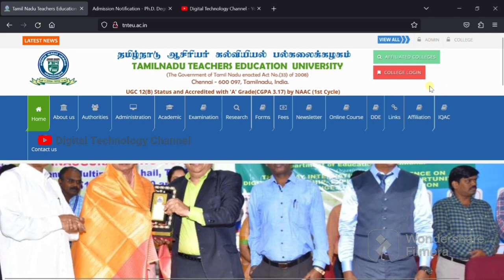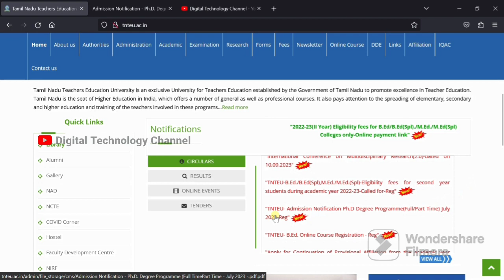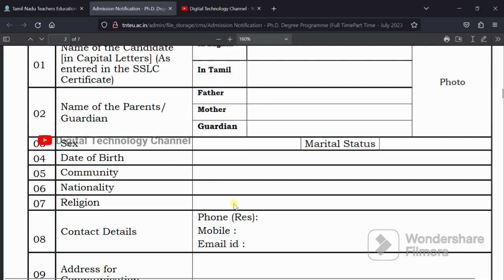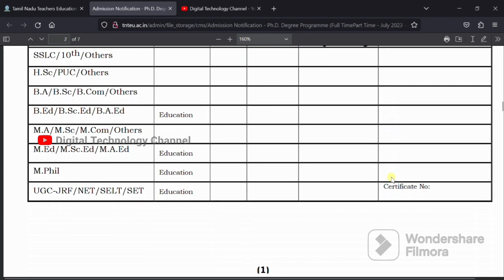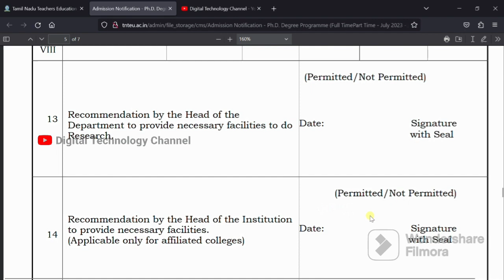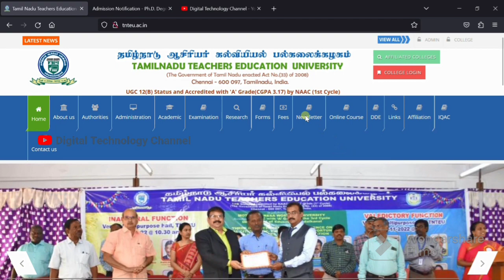PhD Admission 2023-2024 | Tamilnadu Teacher Education University - Digital Technology Channel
Tamilnadu Teacher Education University PhD Admission 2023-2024